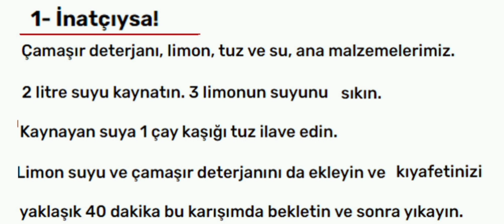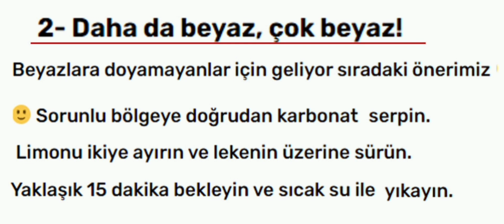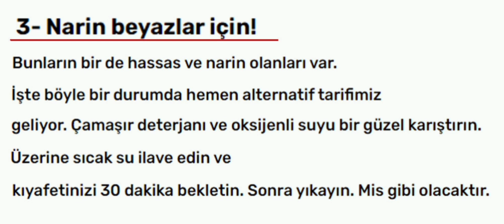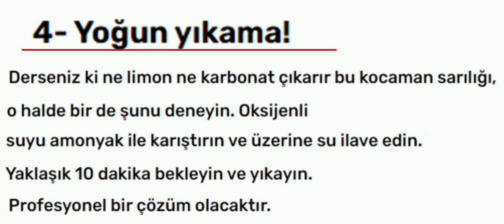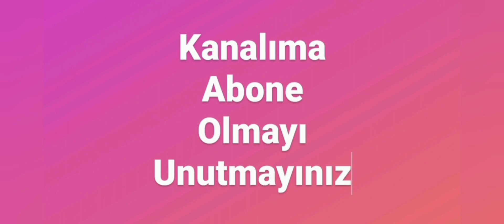🔴REKOR KIRACAK !!! İŞTE KARBEYAZ ÇAMAŞIRLARIN PÜF NOKTALARI !!!